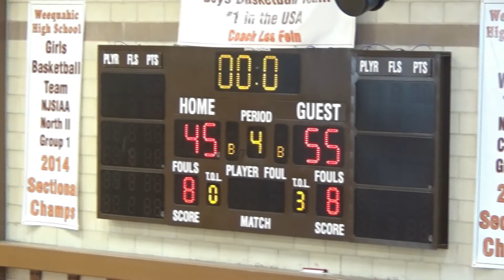4th Qt. Weequahic H.S., Nwk, NJ,Bball-Varsity vs Hillside H.S.,Gr.8 1-30-2022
4th  Quarter Weequahic High School, Newark, NJ, Basketball-Varsity vs
 Hillside H.S. at the Great 8 High School Showcase 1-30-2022 at Ronald G. Stone Community Gymnasium, Les Fein Arena, Weequahic High School-Newark, NJ by Angelo N. Clark